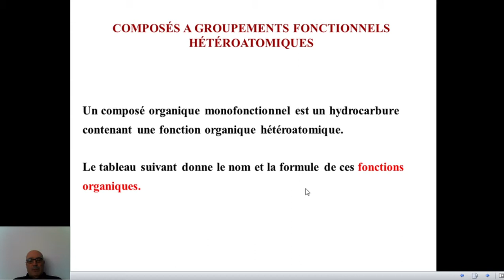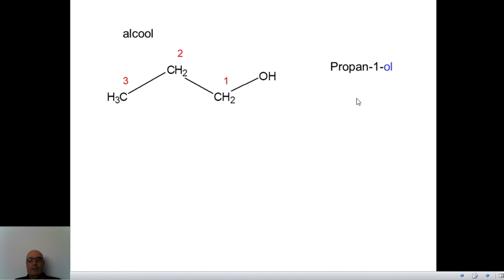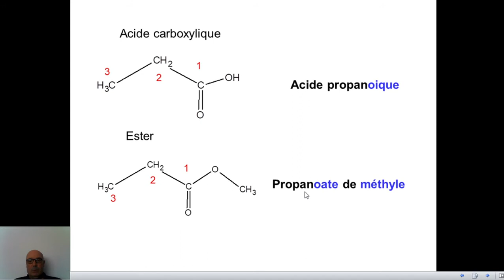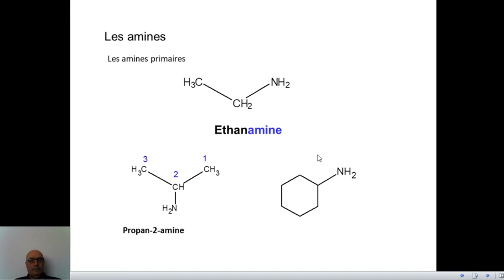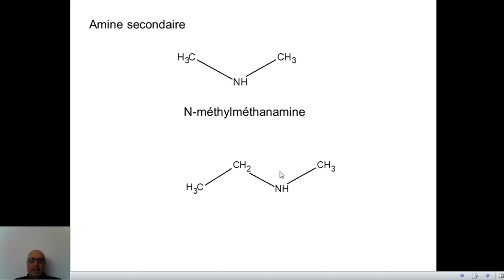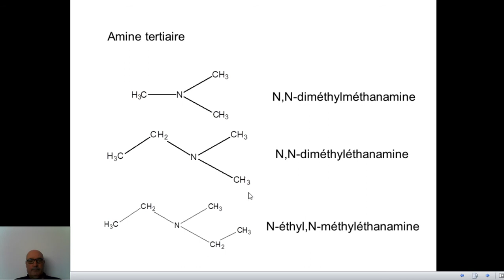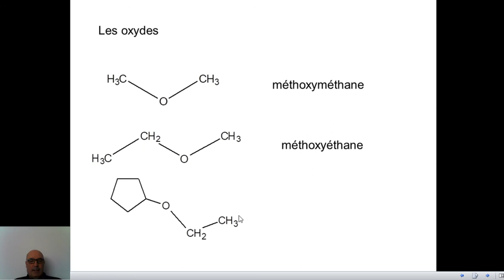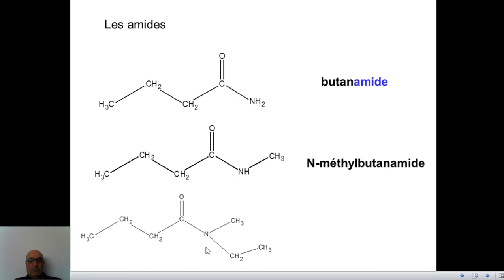nomenclature video 3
nomenclature video 3.mp4